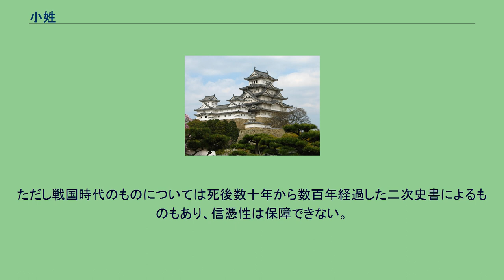小姓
小姓（こしょう）とは、武士の職の一つで、武将の身辺に仕え、諸々の雑用を請け負う。
「扈従（貴人に付き従う人）」に由来し、「小性」とも表記される。
小姓には主に若年者が就いた。
平時には秘書のような役割をこなした。
戦時・行軍のときは特に主君の盾として命を捨てて守る役目が大きかったため、幅広い知識と一流の作法と武芸を身につけていなくてはならなかった。
このため、成長すると主君の側近として活躍する者も多かった。
また、主君の戦国大名が小姓を男色の対象とした例も数多く見られた。
豊臣秀吉、徳川家康は、大名家の子弟を小姓という名目で事実上人質にとっていた。
その後、泰平の世となると次第に変化をみせた。
幕府や諸藩の職制では、秘書としての役割は側用人・側衆・近習出頭役・御側御用取次役・右筆等が担い、小姓は、主君に近侍して雑務や日常生活に必要な取り次ぎをすることが主な仕事となっていったが、建前上の役目の第一は、将軍・藩主などの主君の警護であった。
小姓が主君に近侍しているため、その手先として働くのが小納戸役である場合もあるが、藩によっては小姓より小納戸役の方が上席である場合もある。
また、米沢藩や紀州藩、柳河藩などでは小姓や小納戸役を統括する小姓頭が置かれた。
藩主の中には、元服したての優秀な若い藩士を小姓・側用人等に任じて、将来自分の手足として働けるような人材に育成する事を心がける藩主もいた。
例えば、永代家老の嫡子・総領として生まれた場合は、小姓→用人職（側用人を含む）→家老職、あるいは、小姓→家老見習い→家老職と、班を進めることが多かった。
また、藩主の元服前の男子のお相手役・側衆として、上級家臣の子弟が、部屋住み身分で小姓として、召し出されることもあった。
小姓は物理的に主君に最も近い位置で奉公し、その警護と枢機に与ったため、小姓に任じられた者は、親族を含む他家との交際を禁止する藩もあった。
幕臣である旗本のうち、相当数の家臣団を抱える大身旗本の場合は、次男・三男などの庶子のうち、他家に養子に行きそびれた者の直系子孫は、その旗本家の家臣取り扱いとなり、中小姓（中奥小姓）となることが多かった。
ただし、諸大名においては同様の場合、給人格（給人席）となることはあっても、中小姓となることはまず無かった。
ちなみに藩によっては小（児）小姓、中小姓、大小姓に分かれるところもある。
また、貧しい武士の次男・三男は、口減らしと学問習得などの理由で寺に売られるなどして、「寺小姓」として僧侶の身の回りの世話などをした。
一般的には大抵十八・十九と成人する頃には、纏まった金をもらって御家人株・諸藩の足軽株を買う者、あるいは町家に囲われるなどして（援助を受けて）寺を出された（寺小姓から解放された）者、及び妻子を持って所帯を持っても、いわば公認・法律婚によるものでなく、その子供は、武士と認められずに町民・百姓となる者などがあった。
※ 上記以外のものを挙げる。
（ ）内は小姓時代の主君。
ただし戦国時代のものについては死後数十年から数百年経過した二次史書によるものもあり、信憑性は保障できない。